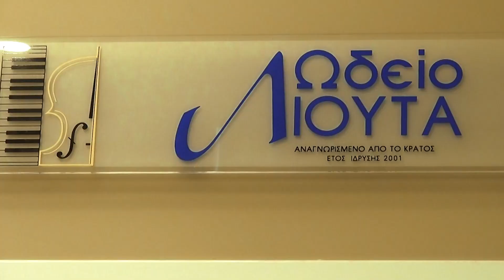"Μιρέλα" - Οι μαθητές του Ωδείου Λιούτα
Το γνωστό κομμάτι της Μιρέλας Πάχου, σε άψογη εκτέλεση από τους μαθητές και τους καθηγητές του Ωδείου Λιούτα.